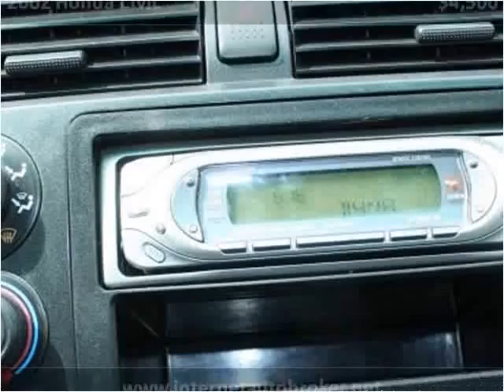2002 Honda Civic Used Cars LONGMONT CO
This 2002 Honda Civic is available from Internet Auto Broker.